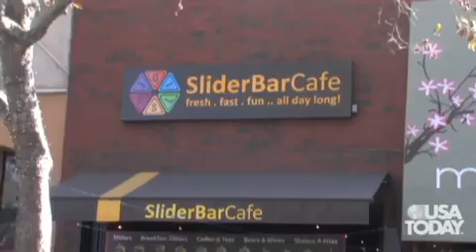Will Customers Pay By Swiping Smartphones, Not Credit Cards?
.That smartphone in your pocket might soon replace all your credit cards.  Dozens of wireless carriers, handset manufacturers and Silicon Valley start-ups are working toward that goal, fueled by the massive adoption of iPhones, Androids and BlackBerry models. The idea is that instead of reaching into your wallet for your credit cards, you'll instead drag out your cell phone and swipe it to pay either with embedded software in the phone itself, or a small chip that attaches to it.
Market tracker Juniper Research says that one in every six mobile phone users will have a phone able to make mobile payments by 2014.